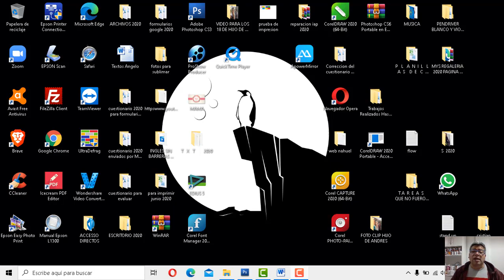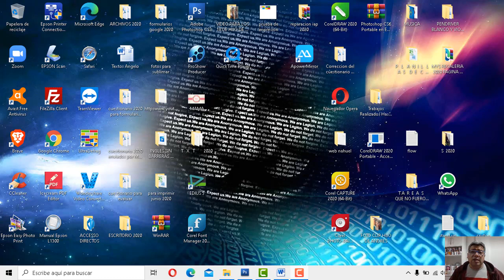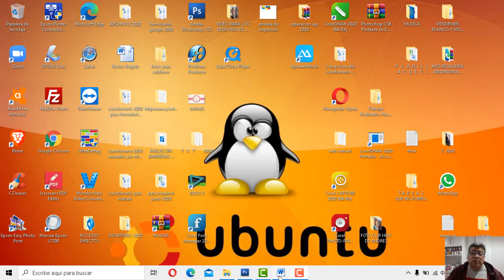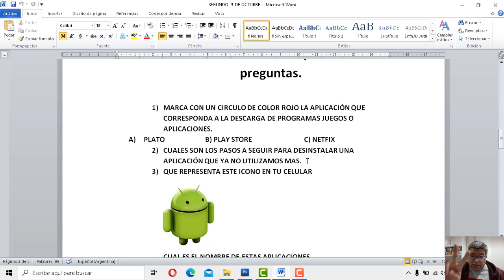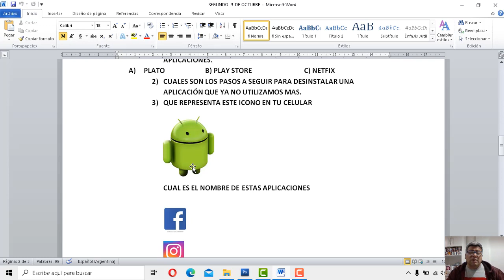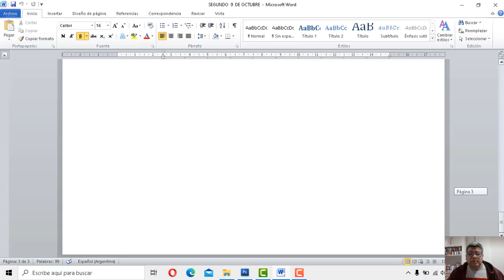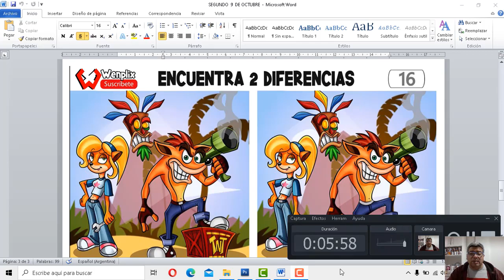SEGUNDO Como se llaman las Aplicaciones